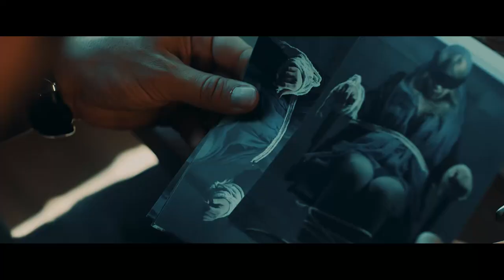Arash Ahangari-Setareh Shodi-آرش آهنگری-ستاره شدی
Director :
M.A
Lighting :
Alireza Nosrati
Director assiss :
Amir Mohammad Darbandi